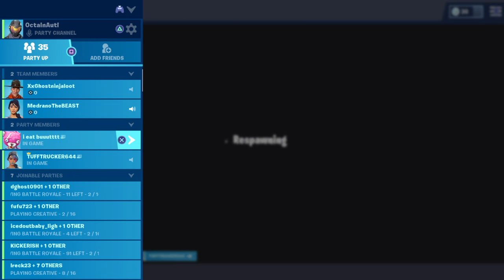Games with me